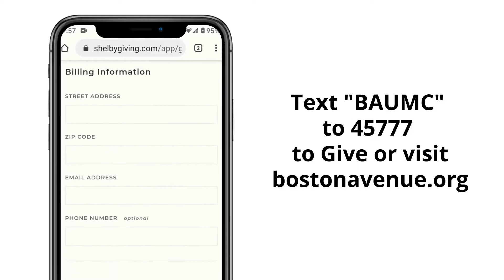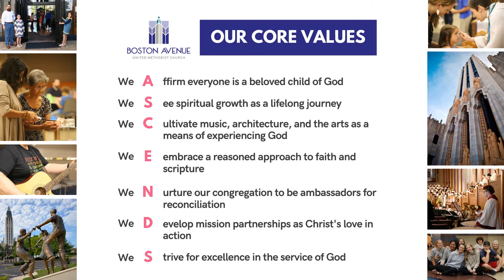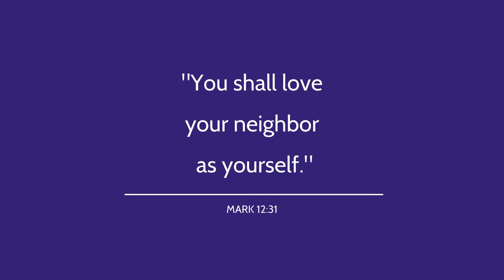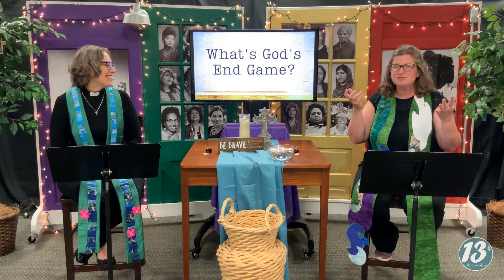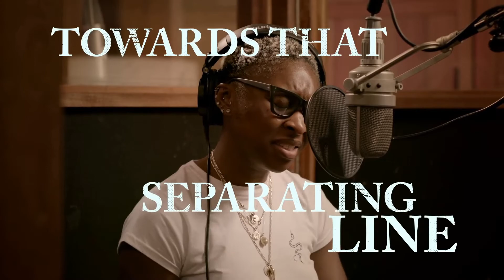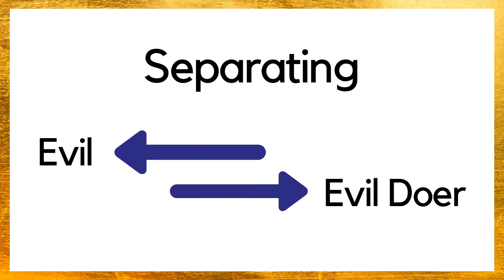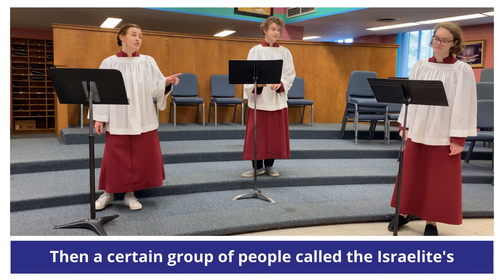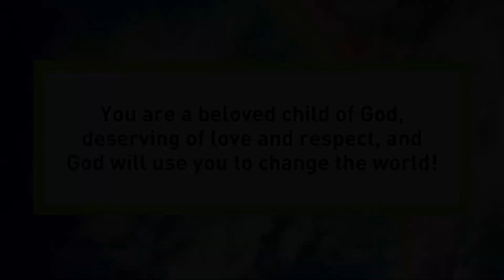13th Street Worship 09/13/20: What’s God’s End Game?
Many of us know the image of Charlton Heston separating the waters in the movie "The Ten Commandments" and the power of the waters swallowing up the Egyptians within that image.

This week in worship, we're going to look at how this story of freedom is God-led, not Moses led, as we consider the spaces that we're called to be a part of the work God is doing towards creating a space for freedom.

If freedom is a part of God's work in the world, what are we being freed from? What are we being freed to?

Our Good Troublemaker this week is Harriet Tubman, who was a Moses of her own time. We'll see how their two stories connect and where God shows up in both, along with where you might feel a tug towards justice work.

We'd love to connect with you! Let us know you watched online today

Connect with 13th Street Worship on social media!